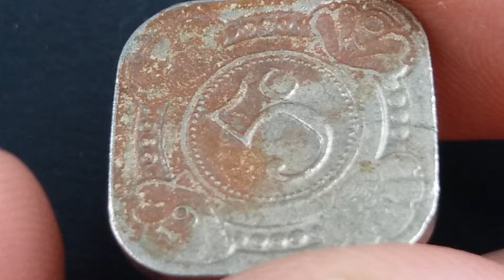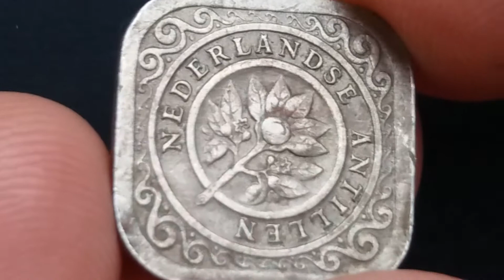5 cents 1970 Nederlandse Antillen ONLY 450.000pcs made[value=1,30$ to 2$]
5 cents 1970 Nederlandse Antillen

COIN VALUE,WORTH:
MINIMUM:1,30$
Maximum: 2;00$
Mintage:450.000   pcs made
NOTE:They can worth more or less,(these are average prices)